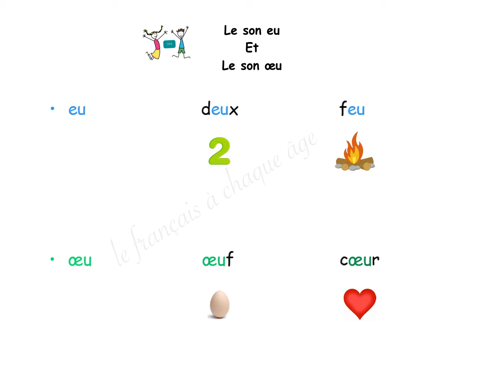Le son eu Et Le son œu